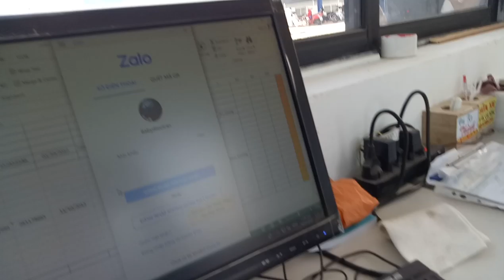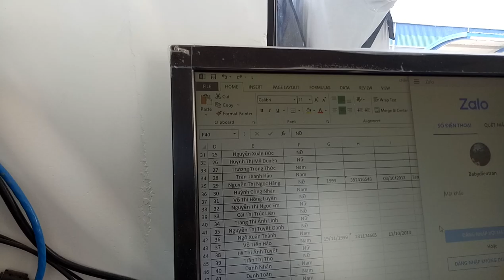LuBu's Life Vlogs II 311Vlogs_CA PCCC Vào Kiểm Tra, Nghiệm Thu Nhà Xưởng II 4K